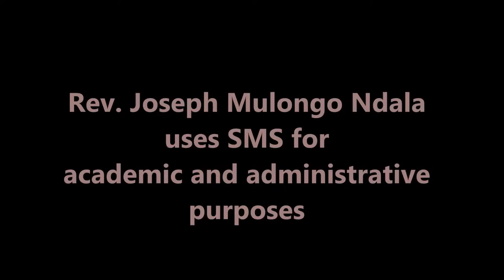Using FrontlineSMS in Mulongo District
- Rev. Joseph Mulongo Nday talks about the different uses of FrontlineSMS in Mulongo District, Democratic Republic of the Congo. Learn more about United Methodist Communication's use of Information and Communication Technologies